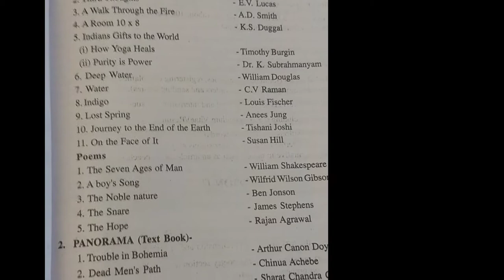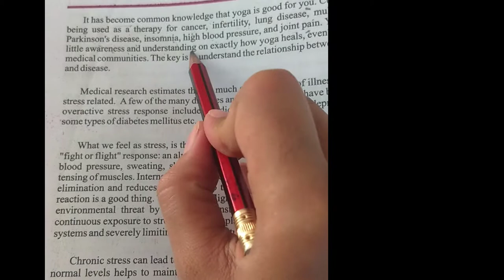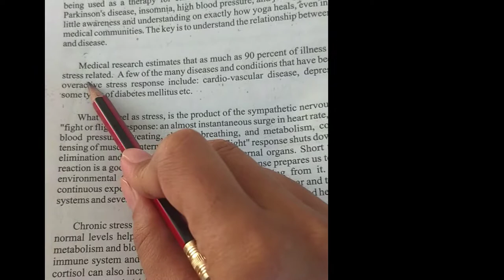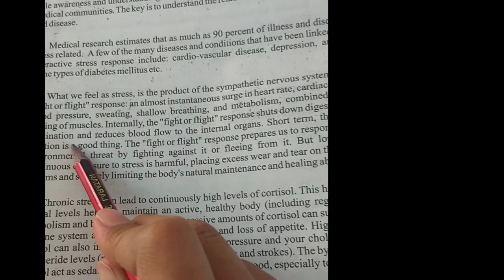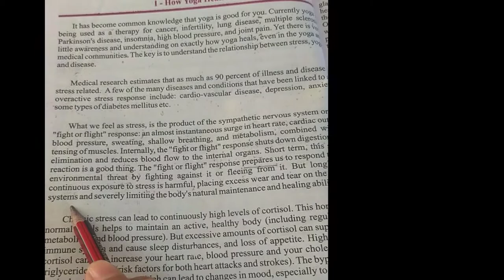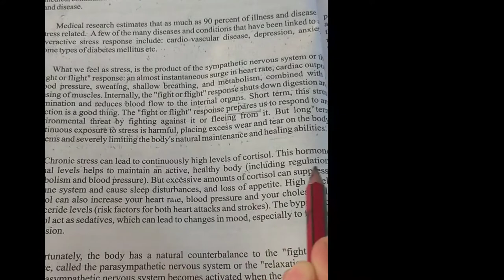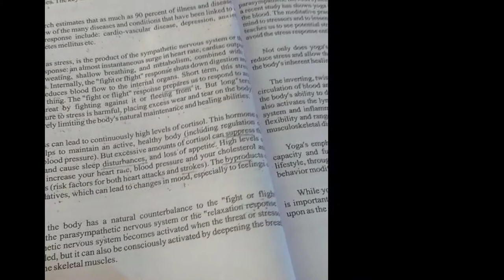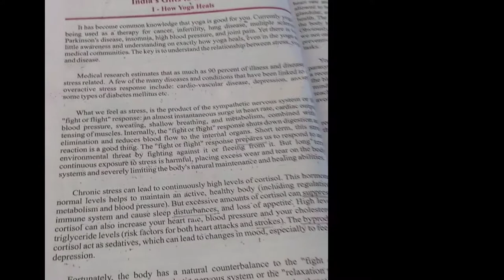How yoga heals part I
RBSE class XII Rainbow book